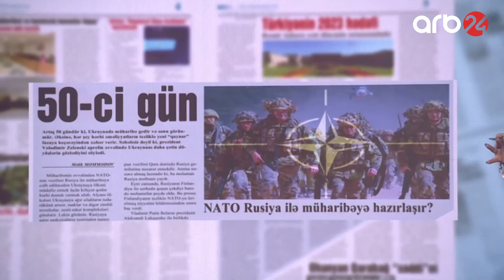“Yeni Azərbaycan” qəzeti: NATO Rusiya ilə müharibəyə hazırlaşır? – İşgüzar səhər